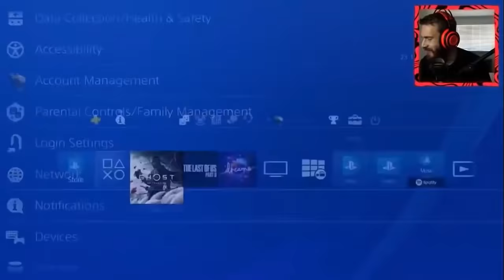Pewdiepie snaps at fans and gets angry during livestream full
in this video we see a you tuber angry fans during the live stream because his psn shows during stream and a lot of his viewers start adding him which messes with the game because of all the notifications.

video enhanced and edited by me.

consider joining the ulla britta discord for alerts on new videos